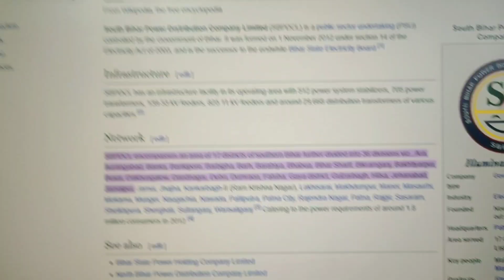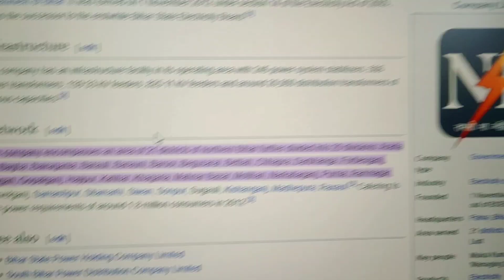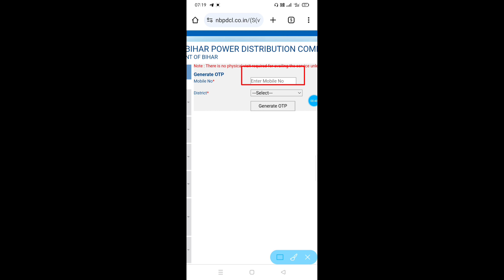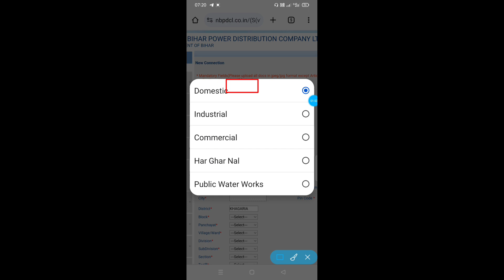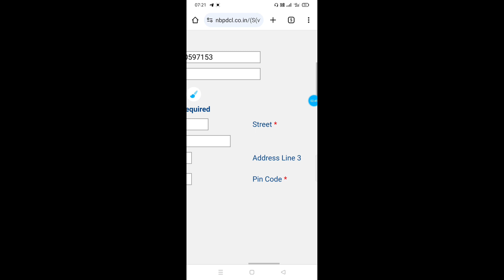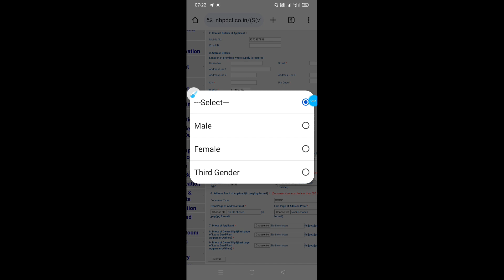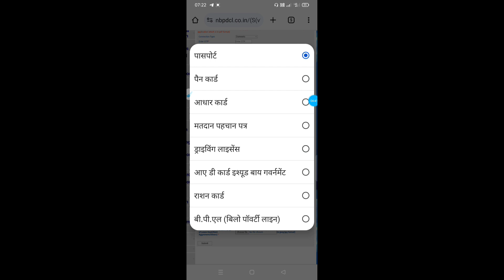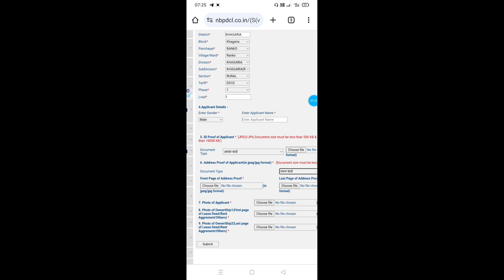Bihar Bijli connection Online | Bijli New connection online apply 2025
Bihar Bijli connection Online | Bijli New connection online apply 2024 | New Bijli Connection Online

Bihar Bijli Connection Online
Bijli New Connection Online Apply 2025
New Bijli Connection Online
Bihar Meter Apply
Bihar Bijli Connection Ke Liye Kaise Apply Kare
Bihar New Bijli Connection
Bijli Bill New Connection Online
New Bijli Bill Connection Kaise Le
New Bijli Connection Ke Liye Online Kaise Kare Sbpdcl
how To Apply New Bijli Connection in Bihar
Bijli Bill Connection Online 2025
Bijli Connection Online Apply 2025
Bihar Bijli Smart Meter Apply